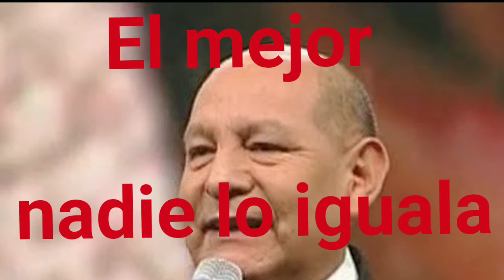Sin duda alguna el mejor